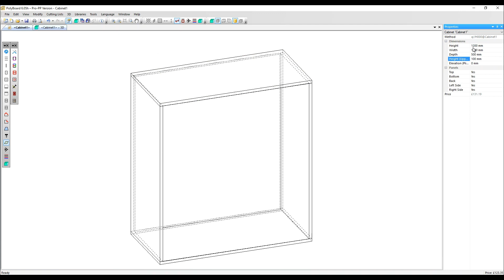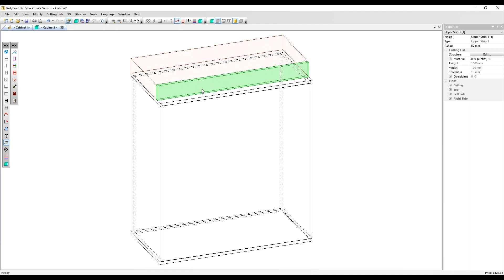Use Polyboard to Add an Upper Strip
This video explains how you can use Polyboard to add an upper strip to fill the gap when you are designing a fitted unit right up to the ceiling.